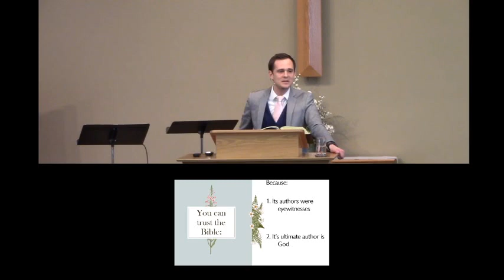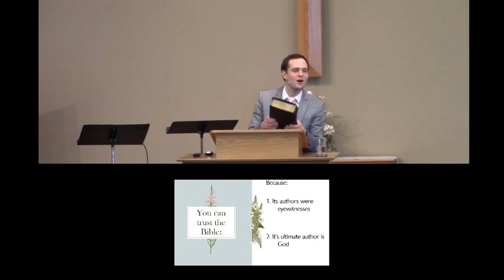You Can Trust The Bible Part 2 (03//23)